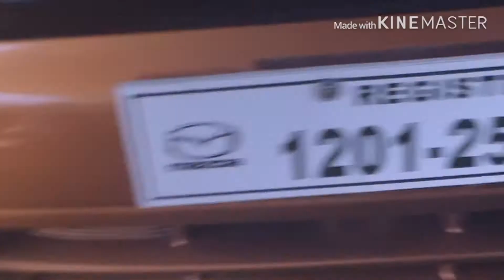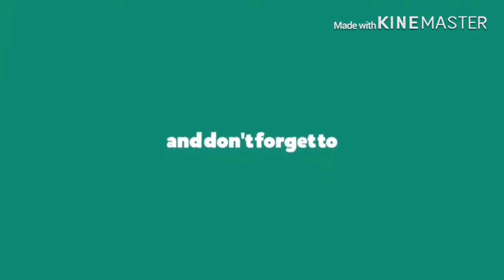Feeding Program para sa mga Cute na Tuta | Milktime for Puppies | Love for Dogs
Blacky, Borgy, Inu-Chan and Riri... babies ni Cheeky... just a throwback video.. ang ku.kyut nila..sana ganyan lang sila kaliit palagi..hehe..

Japanese Spitz/Shih Tzu breed...

Talagang A-you’re ADORABLE!

Milktime for Puppies | Love for Dogs | Japanese Spitz | Shih Tzu | Puppy feeding program